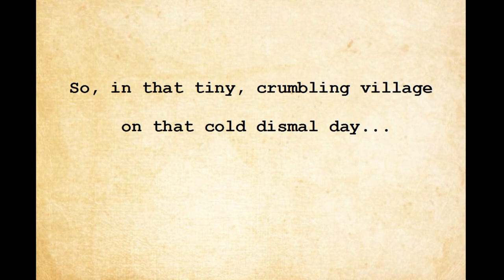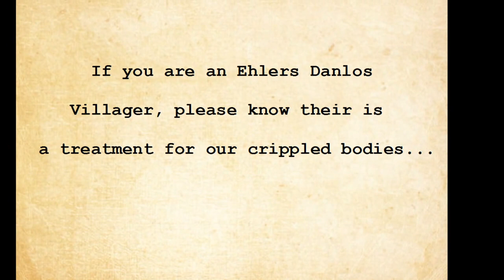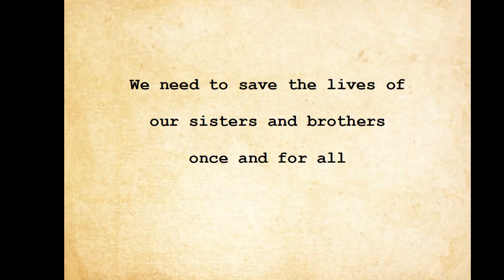Confessions of an Ehlers Danlos Survivor and Pioneer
Confessions of an Ehlers Danlos Pioneer
EDS, Hypermobility, Craniocervical Instability, Arnold Chiari Malformation, POTs, Mast Cell Disease, Dysautonomia, Gastroparesis, Scoliosis, Cognitive Decline, Immune System Decline, Vascular Dysfunction, Pulmonary Hypertension, Abdominal Aorta, DNA, RNA, protein synthesis, Genes.
Because Ehlers Danlos Syndrome causes a metabolic biosynthesis dysfunction and a dysfunction of DNA and RNA signaling pathways we must supplement our bodies with:
*Certain Polysaccharides to target the Genes CO1A1 and CO3A1 in fibroblast cells of connective tissues.
*d-Ribose to target the Genes CO4A1 and CO5A1 in schwann cells of the myelin of the peripheral nervous system by increasing ATP activity.
*L-Arginine to target the endothelial cells of the intestinal tract lining and the endothelial cells of veins, arteries and heart. L-Arginine opens signaling pathways of  DNA and RNA.
*Probiotic to restore Flora in digestive tract, enhance food digestion and control mast cell activation.